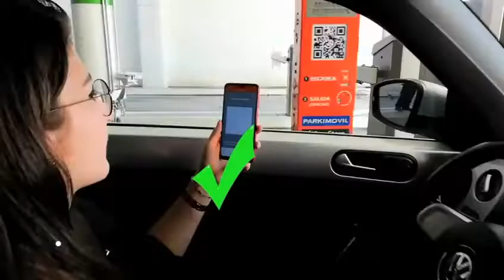Parkimovil en Solesta